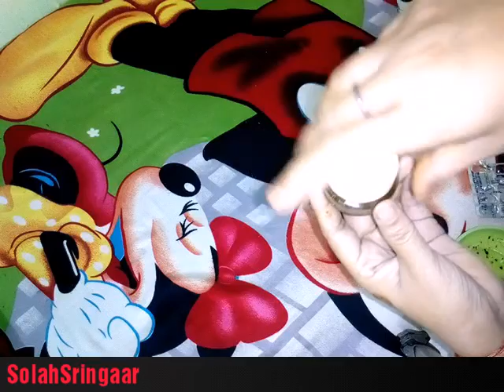Eye Serum For Puffiness Eyes & Dark Circles Removal | DIY | 100% Effective | Solah Sringaar